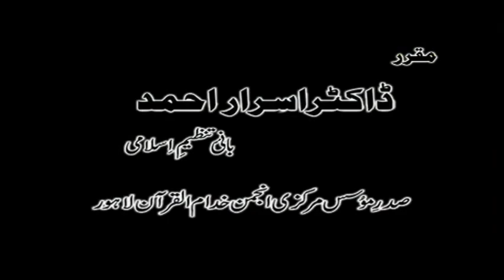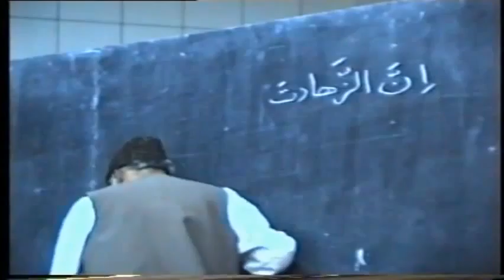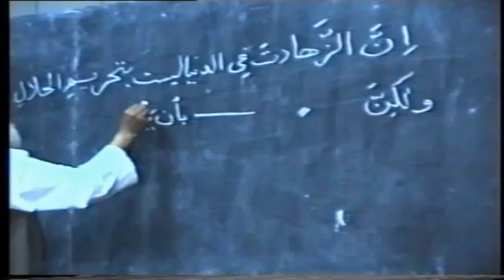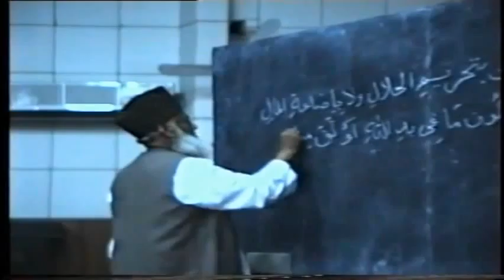9/9- Dars-e-Hadith : Arbaeen E Nawawi By Dr. Israr Ahmed